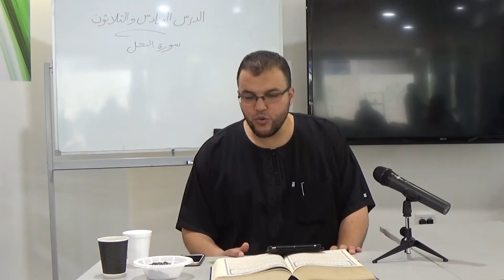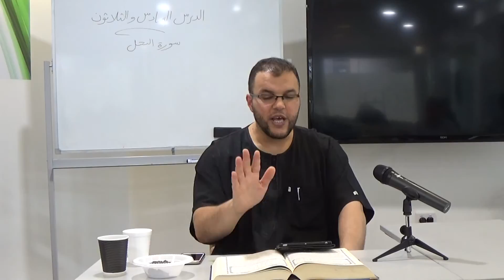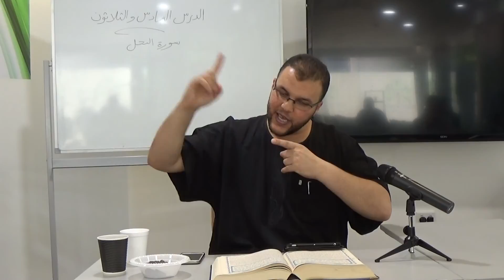تفسير القرآن الكريم للشيخ معتصم الجراح - الدرس السادس والثلاثون (الجزء الثاني) - سورة النحل